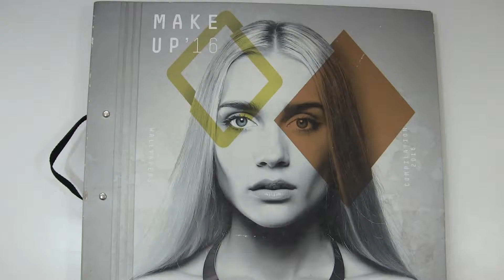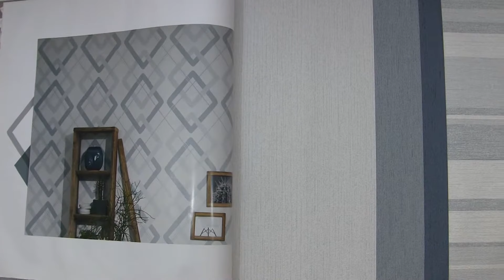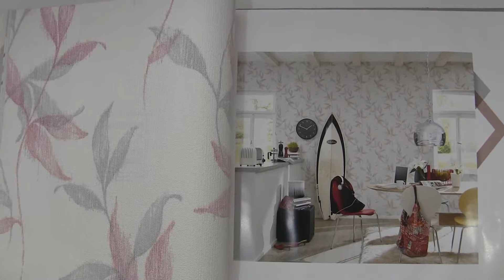Обои Erismann Коллекция Make Up 2016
Интернет-магазин обоев "Tapeten.com.ua" представляет коллекцию обоев Make Up 2016. Виниловые обои на флизелиновой основе, размер 0,5 x 10,00 м.